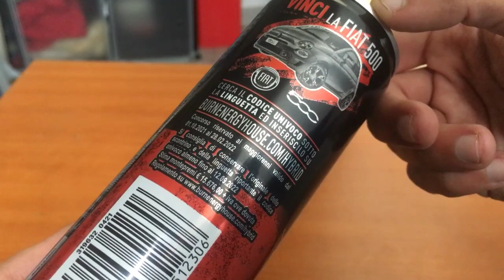BURN ENERGY ORIGINAL🔥(PROMO FIAT 500!!!) - Recensione -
Ciao ragazzi
Finalmente ho trovato la nuova versione della Burn Original!🔥
Energy Drink con un suo design rinnovato e innovativo… PROMO FIAT 500!!! 😍
Perciò non potevo resistere dalla voglia di provarla e recensirla con voi!

Mi raccomando supportate mi al fine di agevolarmi nel portare questi contenuti!!! ❤️

Tuccio Tv MO T